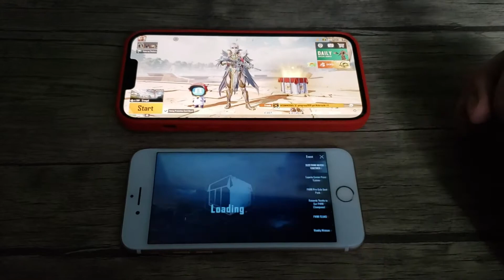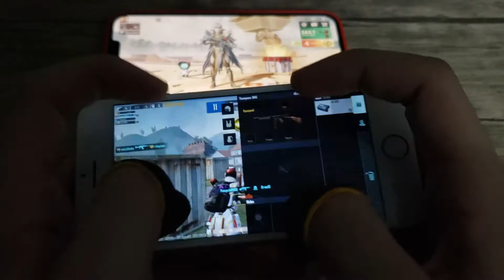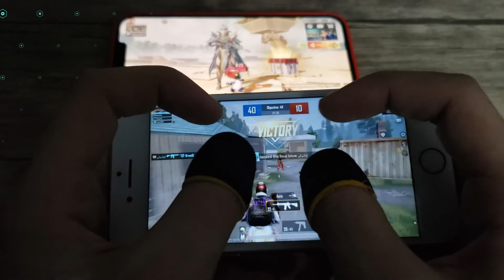iPhone 7 vs iPhone 13 Pro Max PUBG test Comparison